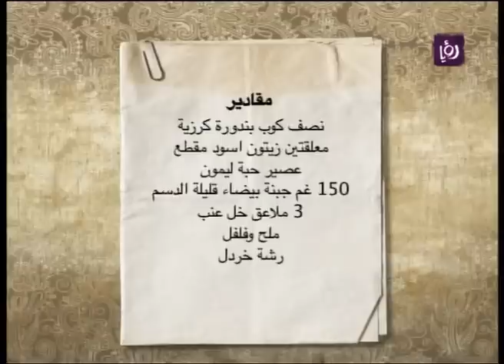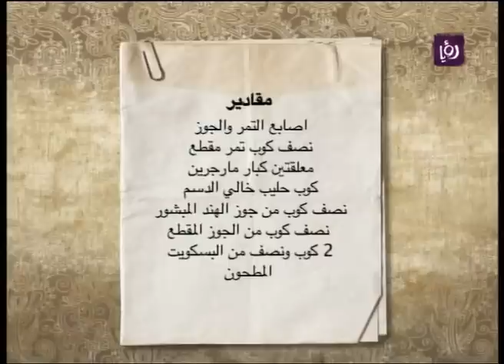حلقة خاصة "مطبخ رؤيا" من ليدرز سنتر رمضان 2011/ رؤيا | Ro'ya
الجزء الثاني من الحلقة العشرون من برنامج مطبخ رؤيا في رمضان 2011
الشيف نضال البريحي رح يطبخ جورمييه الدجاج مع الارزبالفول وكشك الفقراء وباذنجان الراهب واخصائية التغذية ربى مشربش رح تحضر سلطة الفلفل الملون واصابع التمر والجوز